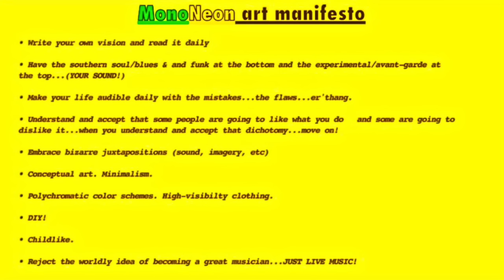MonoNeon & Mike Bereal: HYMN CHALLENGE / "NOW I BELONG TO JESUS"